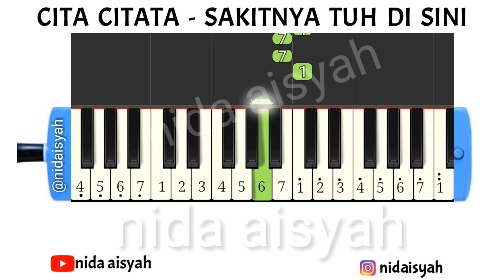NOT ANGKA PIANIKA SAKITNYA TUH DI SINI |TUTORIAL MUDAH PIANIKA LAGU SAKITNYA TUH DI SINI CITA CITATA